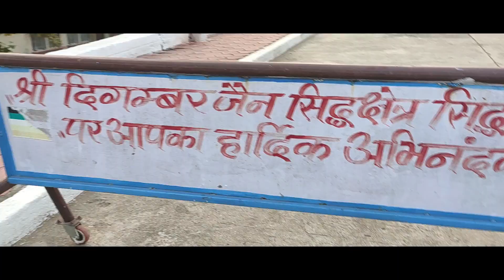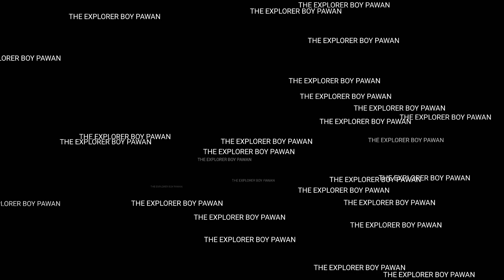JAIN TEMPLE || SIDWARKUTH OMKARESHWAR||INDORE VLOG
This video is about showing you the jain temple of Omkareshwar sidhwarkuth||
And also comment down your thoughts on this video
ABOUT ME -- my name is PAWAN VIJAYVARGIYA I am in 10 th standard right now I usually love to make vlogs
And love to play basketball
Equipments
Gorilla pod
Phone -. Oppo a3s
My editing software - Adobe premiere pro cc 2020 (this is my first vlog with this software so plz  ignore the mistakes)
Previously I used FILMORA 9 before that I used KINEMASTER